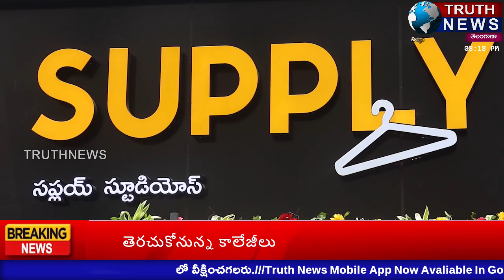సప్లై స్టూడియోస్ క్లాత్ షోర్ రూమ్ ప్రారంభించిన MLA వాసుపల్లి గణేష్..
@truthnewstelugu సప్లై స్టూడియోస్ క్లాత్ షోర్ రూమ్ ప్రారంభించిన MLA వాసుపల్లి గణేష్..